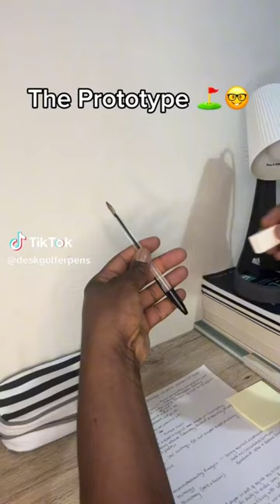golfing pen is soo cool link in description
copy link